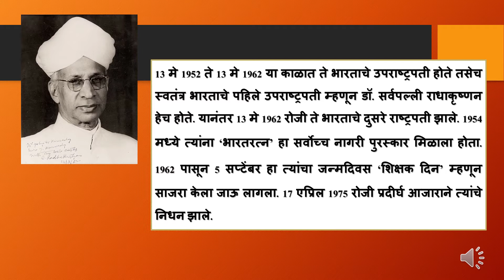शिक्षक दिन | डॉ. सर्वपल्ली राधाकृष्णन यांचा जन्मदिन